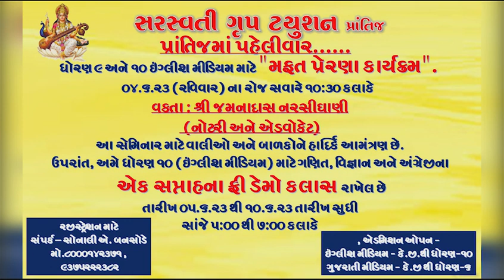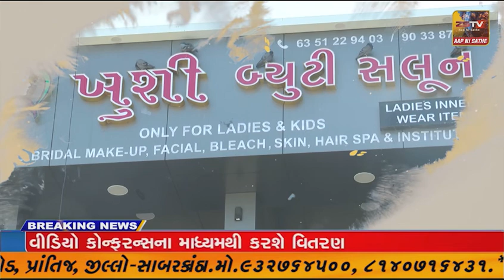પાલેજ નજીક રાષ્ટ્રીય ધોરીમાર્ગની બાજુમાં આવેલા સર્વિસ સ્ટેશનમાં આગ